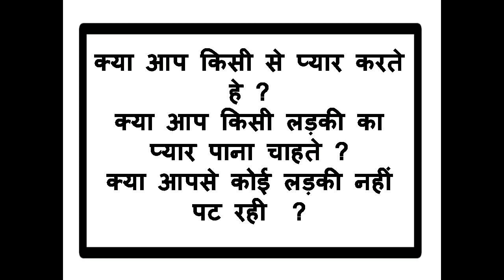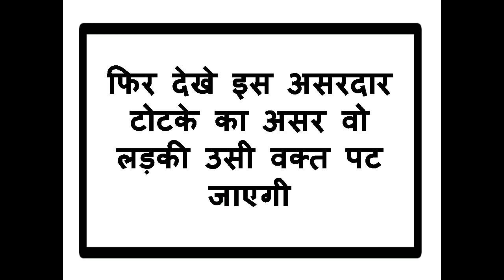कही भी लड़की देखो वही उसको पटा लो